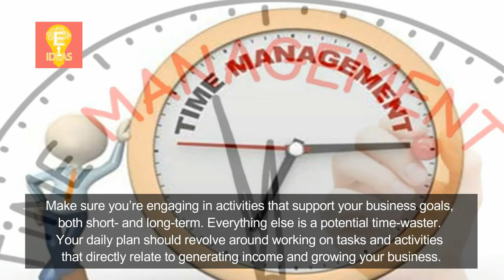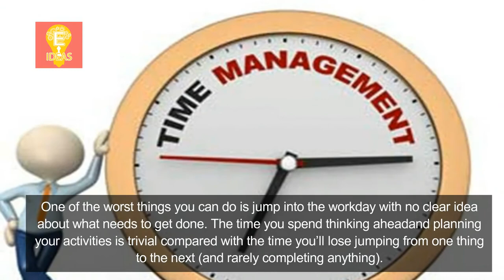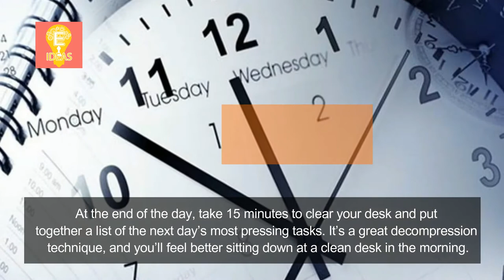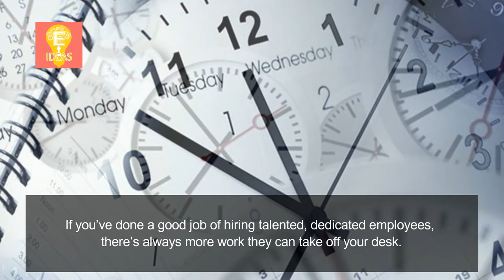7 Tips for Effective | Time Management | time management strategies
Tittle : 7 Tips for Effective | Time Management | time management strategies

7 Tips for Effective | Time Management | time management strategies,
7 Tips for Effective | Time Management | time management strategies, Time Management, time management strategies,
effective time management, time management techniques, effective time management strategies,
effective time management skills, time management for students, time management activities,
team management skills, time management at work, time management plan, time management tips for professionals,
7 tips for effective time management